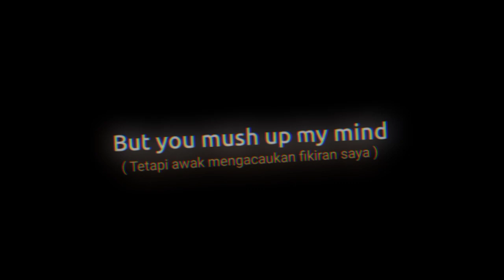Overlay (Ccp + Tejermah) || Dj Beautiful Girl🎶